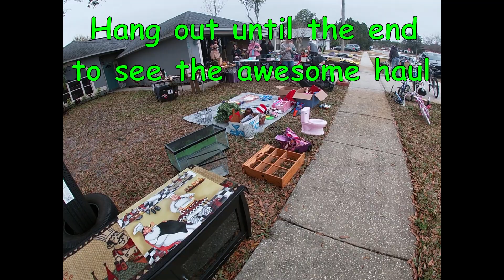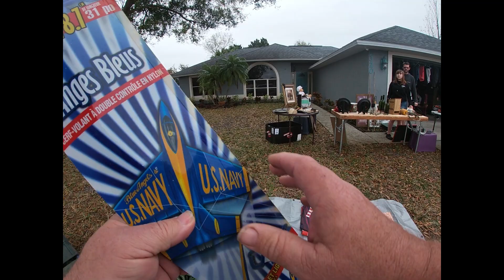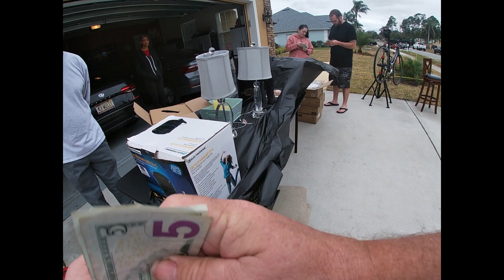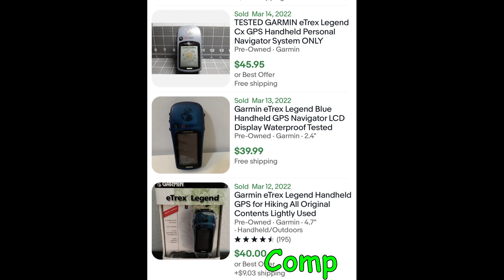Ooooohhh Yeeahh Brotherrrr!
Great day out hitting the yard sales this weekend. Found some really cool items.  Also found several items that I had no idea how valuable they were.  That is always super fun.

"Car" content on YouTube
FlippinNuts